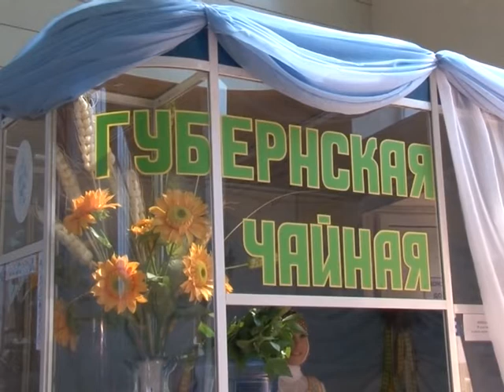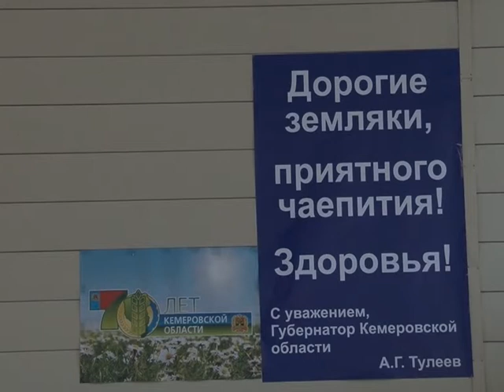ГУБЕРНСКАЯ ЧАЙНАЯ ДЛЯ ПАССАЖИРОВ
В здании мысковского автовокзала открылась Губернская чайная. Теперь у пассажиров междугородных и пригородных маршрутов появился уютный уголок, где можно не только скоротать время, беседуя с попутчиками, но и выпить ароматного чаю. Транзитные пассажиры в оформленной под гжель чайной смогут отдохнуть от утомительной поездки.